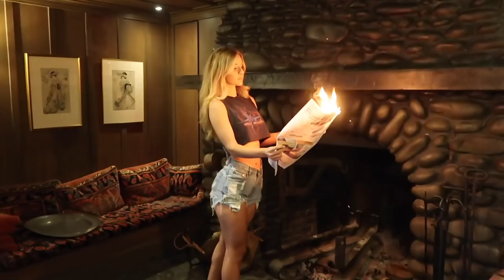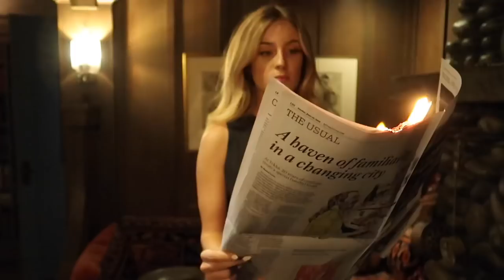How to take a VIRAL Instagram photo ft. Nathaniel Gerdes | DAISY KEECH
Showing you all my secrets to viral Instagram photos! BTS of my photoshoot.